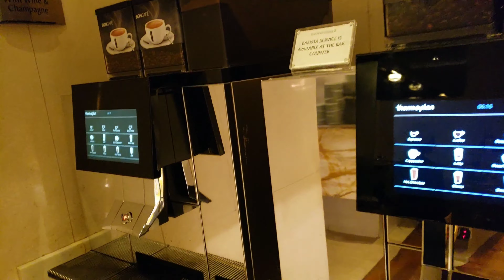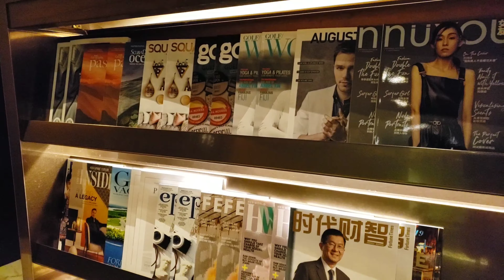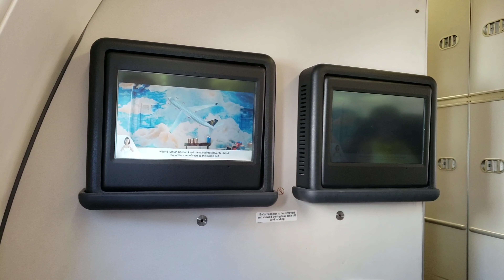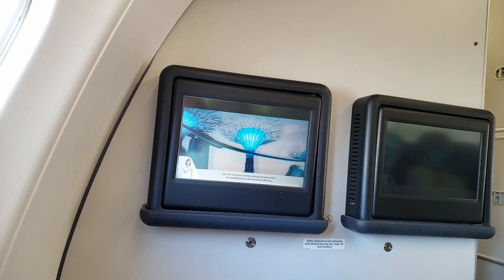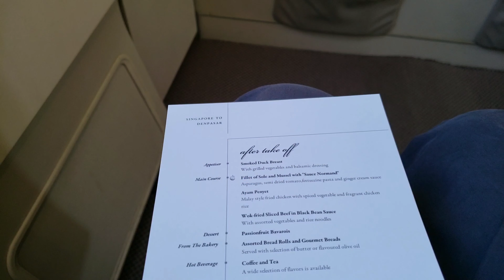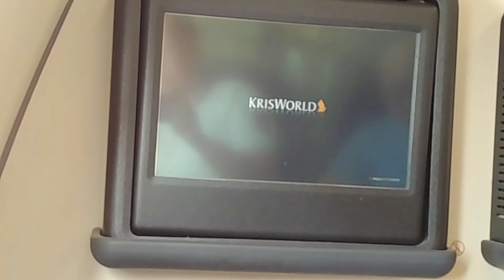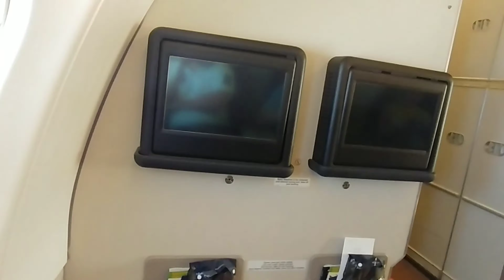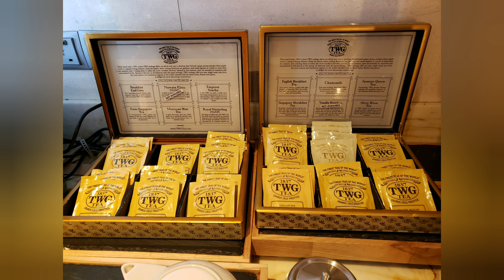Singapore Airlines SQ948 Airbus A330 Singapore to Bali Business SIN Takeoff新航樟宜機場 First Class Lounge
新加坡航空 巴厘島 SQ Singapore Airlines A330 SIN - DPS Business Class and First Class Lounge Visit